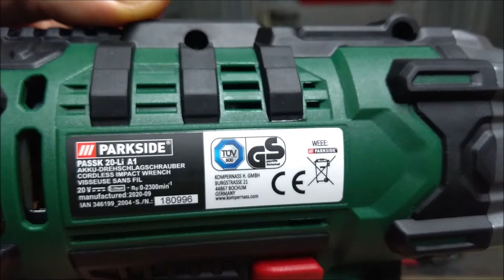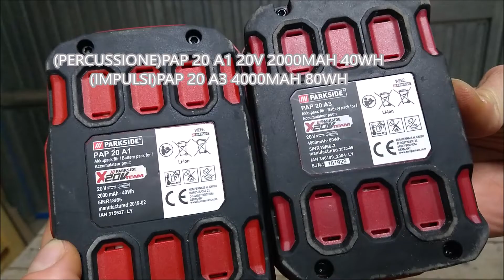AVVITATORE A IMPULSI 400NM PARKSIDE PAASK 20-LI A1 | RICARICABILE 20V PERCUSSIONE | LIDL SMONTAGOMME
IN QUESTO VIDEO TESTO COME AVVITATORE E COME SVITA GOMME QUESTO TRAPANO A IMPULSI DELLA PARKSIDE CON 5 LIVELLI DI POTENZA SELEZIONABILI,DA 100 A 400NM E DEVO DIRE CHE FA VERAMENTE BENE IL SUO LAVORO.
OTTIMO RAPPORTO QUALITA PREZZO!
✔SE TI FA PIACERE AIUTAMI A FAR CRESCERE E MIGLIORARE IL CANALE CON UN PICCOLO CONTRIBUTO,GRAZIE MILLE

PERCUSSION SCREWDRIVER